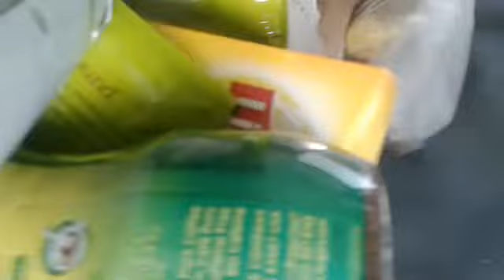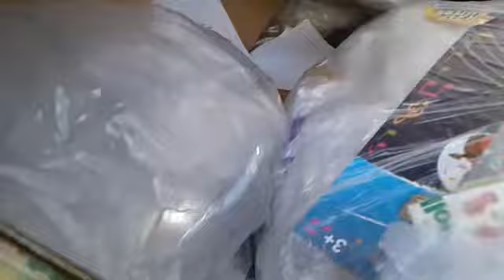The Daily dumpster dive😁😲🤯🤔😄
Join me the sunny diver and my sidekicks Bubba and Widgey as we hop into dumpsters in the Heart of Texas to see what we can salvage from the landfills. And don't forget, live The Sweet Life!💗